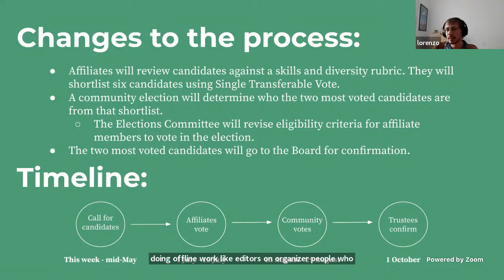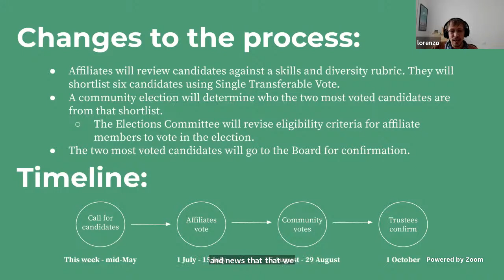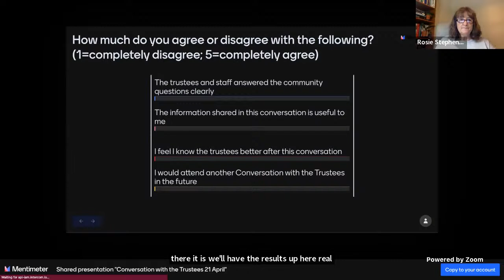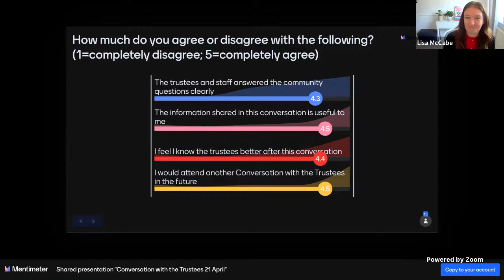Conversation with the Trustees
Conversation between the Wikimedia Foundation Board of Trustees and the Wikimedia communities.